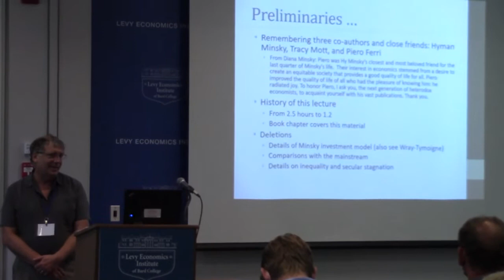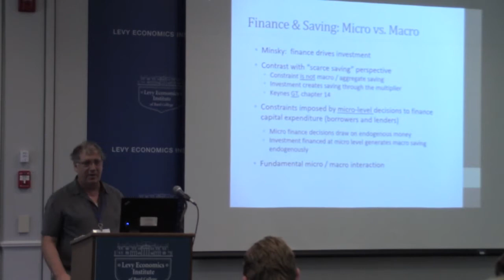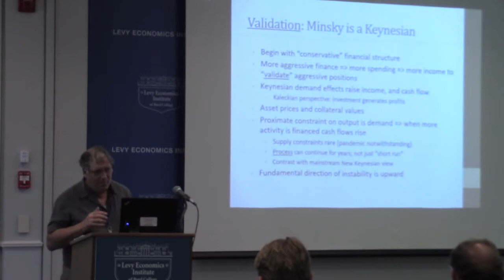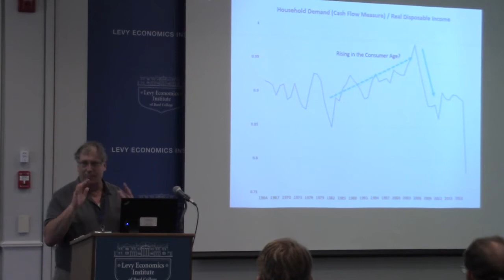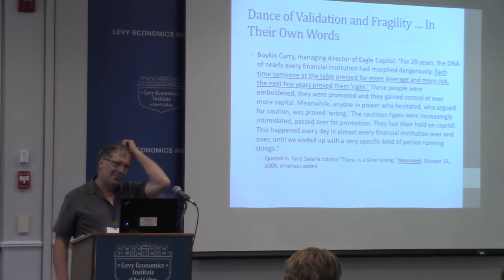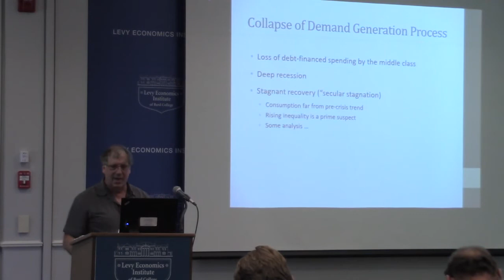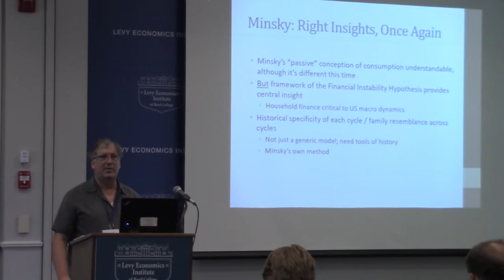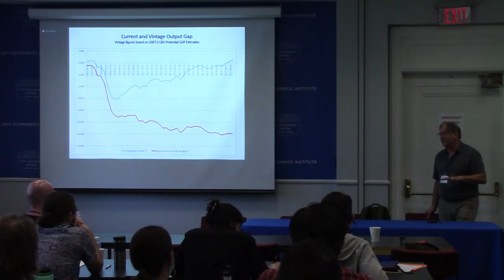Intro to Minsky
Steven Fazzari, Washington University in St. Louis